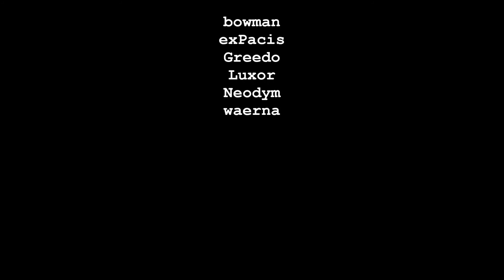BRA1 - Airfield Recon (3/3)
||HEC|| plays BRA1 - Airfield Recon

Part 3